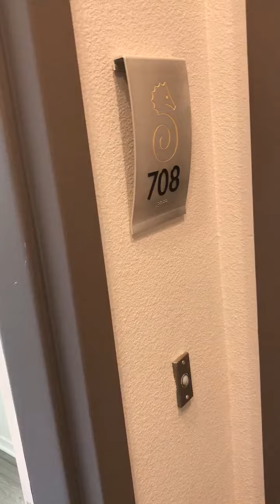Virtual Tour of #708 - Rented!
Apartment #708 is a spacious and well-lit 1 bedroom apartment with an expansive view of the Santa Monica Beach & Pier. This stunning apartment home features high ceilings, tall windows as well as a walk-in closet!